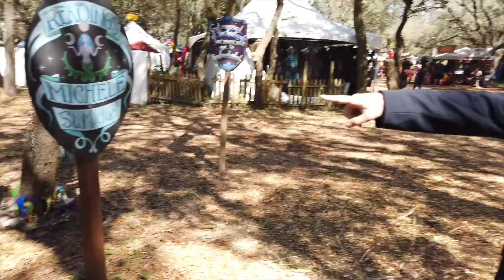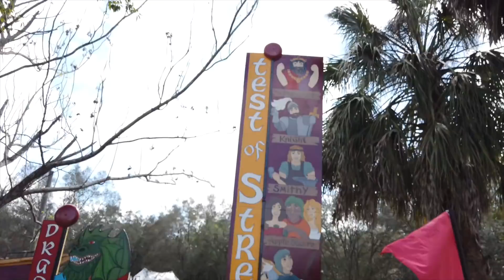ARRESTED at the Renaissance Festival!!!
pEtE bRuTalLy aReStEd iN fRoNt oF hIs FaNs

Special thanks to The Landsknechts for dueling on camera. Geralt went a little easy on Pete. If anyone is interested in learning sword fighting, check out their site:

★★★ Sub for Epic Wins  ★★★

Want to buy a lovely soft Pete Pillow to cuddle up to every night?